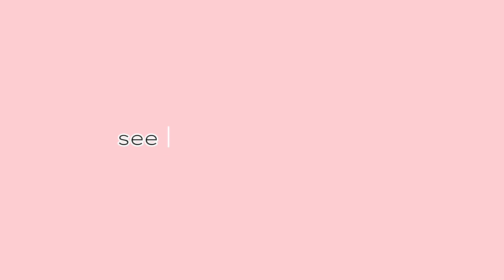vipassana series {jaipur} ep1: "what should i prepare before going to meditation center for 10 days"